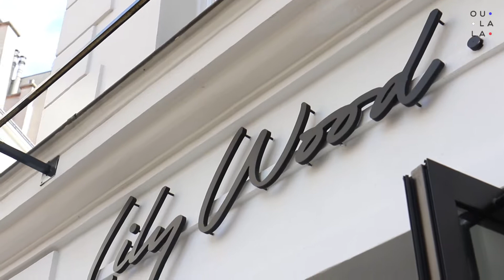Lily Wood - l'adresse raffinée et inventive du triangle d'or - PARIS 08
Découvrez Lily Wood et sa carte fraîche et gourmande, raffinée et inventive, concoctée par la cheffe Fanny Corre (Persil & Mimosa).
Cette adresse singulière du triangle d'or offre une alternative aux brasseries traditionnelles du quartier des Champs-Elysées.

OU? Lily Wood - 24 rue de Ponthieu - PARIS 08